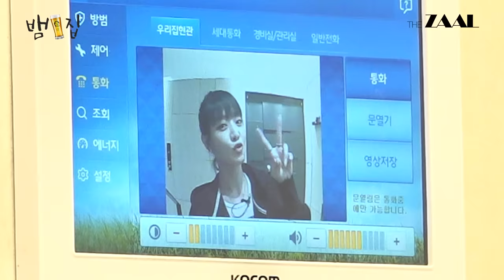[SUB]⚠️방송 아님 주의⚠️ 뱀뱀과 민니의 프리한 우정 (feat. 쏨땀) [뱀집]Ep. 14(ENG/TH)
🐍🏠 뱀집에 오신걸 환영합니다! 🐍🏠

뱀집 시즌1의 대미를 장식할 스페셜 손님! 👀
퀸카 그잡채 💕(여자)아이들의 민니!

고향 절친 민니의 방문으로 역대급 프리한 뱀집 😎🎶 “이거 방송 되나요?”

민니를 위해 뱀이가 직접 만든 수제 쏨땀 맛은 과연?

뱀집에 오면 🎶
스윗하고 잘생긴 집주인 뱀뱀이 있고 ⭐
뱀이가 직접 만든 수제맥주가 있고 🍺
뱀이가 보고 싶었던 사람들이 있어요 🫶🏻💕

뱀집에서 만나요 🐍🏠

[음악 출처]

02:55 Best Of Me

영상 출처
[Video Source Support]Youtube channel "freeticon" : /freeticon